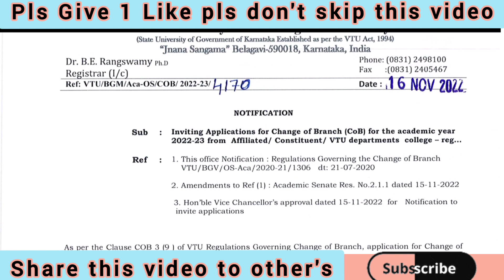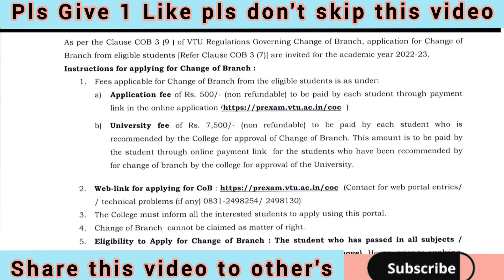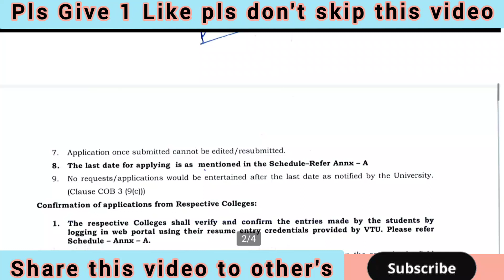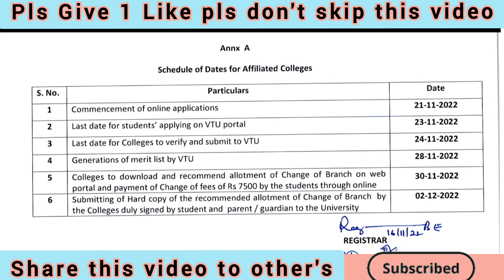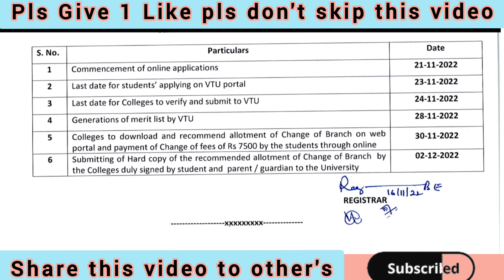Change of branch complete information | Last date ? | eligibility ?